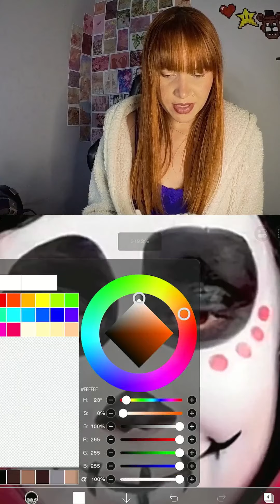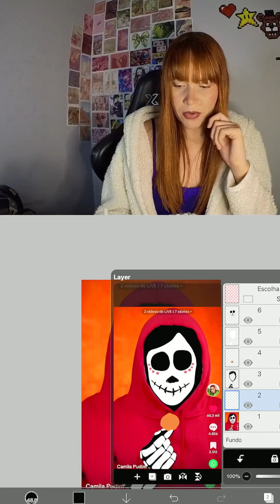CAMILA PUDIM TREND MEXICO PARTE 4 | Dicas e Funções que todo mundo deveria saber no ibis paint x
Bem vindos ao meu cantinho de arte.
Vídeos todos os dias aqui!

Equipamentos que uso nos vídeos:

CÂMERA INSTA360 GO 3

IPAD AIR

APPLE PENCIL

CAPINHA IPAD

TRIPE DE MESA

IPHONE 13

TRIPE GRANDE